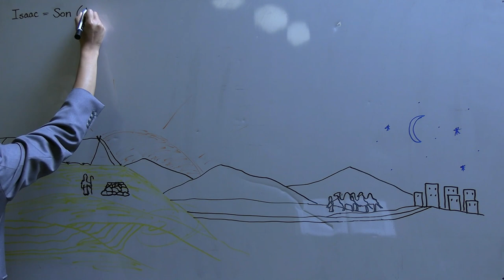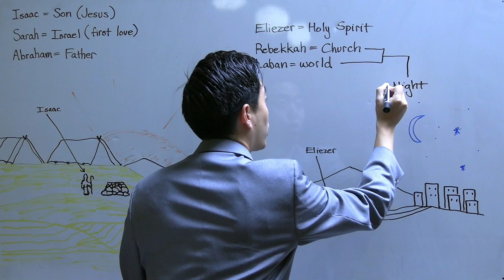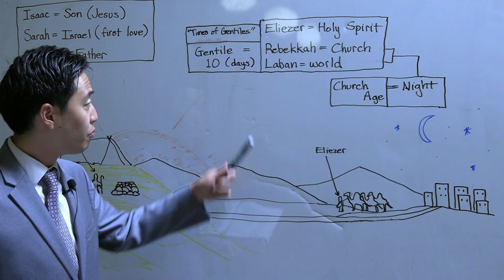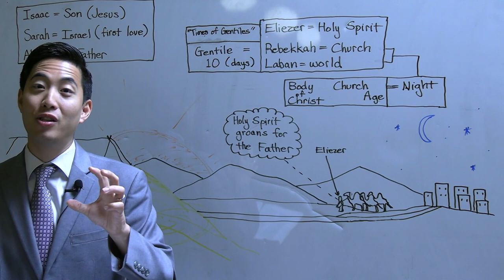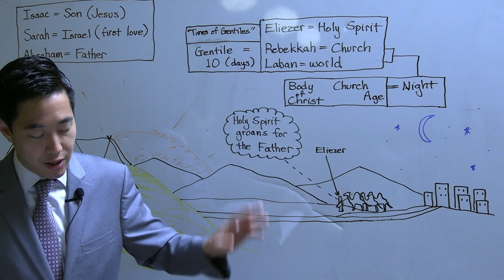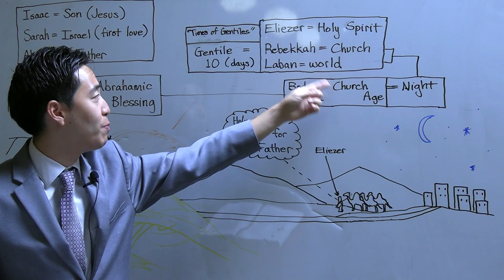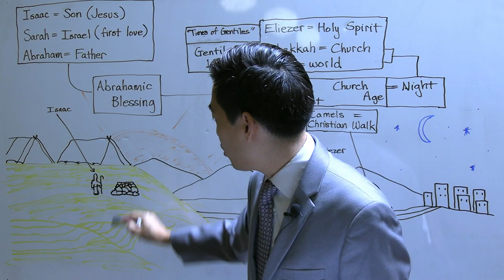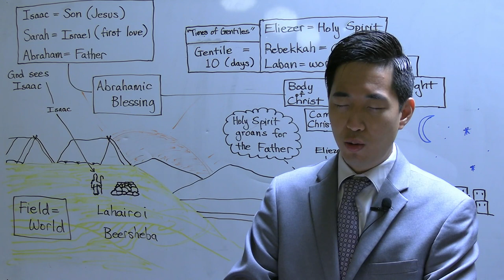Jaw-Dropping Christian Symbols in Genesis (Genesis 24:55-63) | Dr. Gene Kim